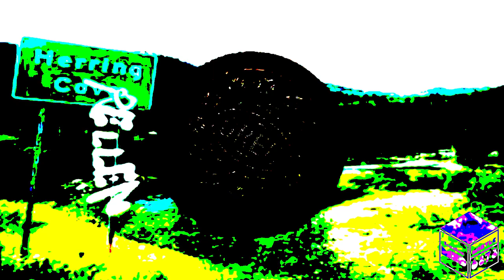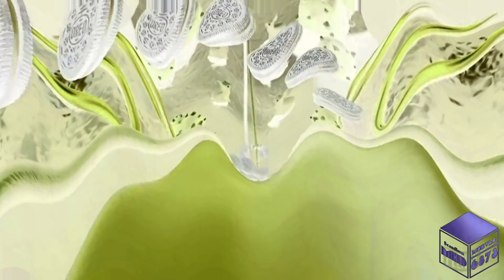OREO Herring Coves | With 3 Effects